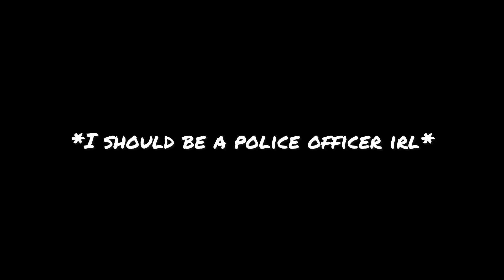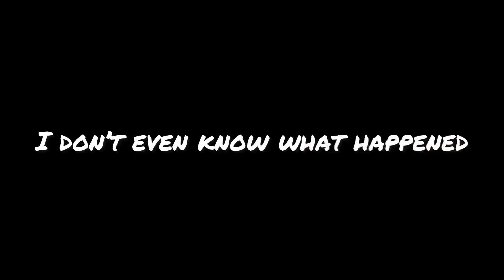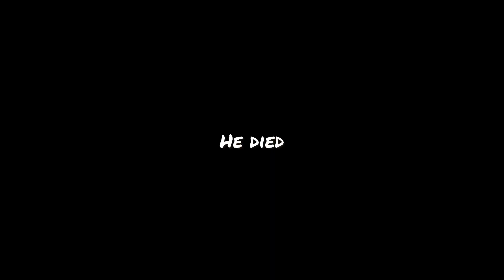Why I Shouldn’t be a Police Officer, This Game Is Also Impossible. - Ready or Not (Funny Moments)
Would y’all like me as a Police Officer? I would